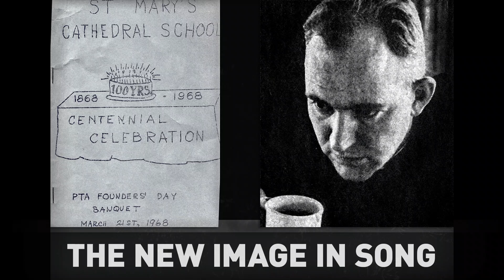(19) The New Image / Unknown - Organ and choral? (incomplete)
Saint Mary Cathedral School / Saginaw, Michigan

Centennial Celebration / 1868 to 1968

PTA Founders Day Banquet - March, 21st 1968

Possibly recorded at Saint Hyacinth in Bay City, Michigan

Musical program/group:

The first performance of "The New Image in Song" with Father Leo R. Lynch and Father Aloysius Lacki. The folk trio was named only two and half weeks before this performance. Ralph Buggia was another purported original member of the group, so maybe he is also part of this performance.

Features local band "The Saints' composed of:

"Mike Cook, rhythm guitar. Bill Bodine, lead guitar. Woody McGee, bass guitar. Randy Schwerzdon[?], organ and piano. Bob Frobike[?], drums. Their manager, director, is Tom Eichinger"

Multiple other [so far] unknown bands perform.